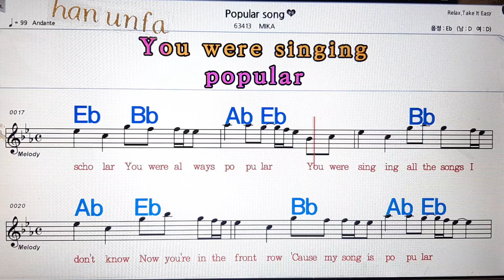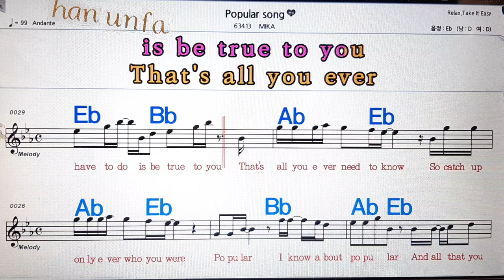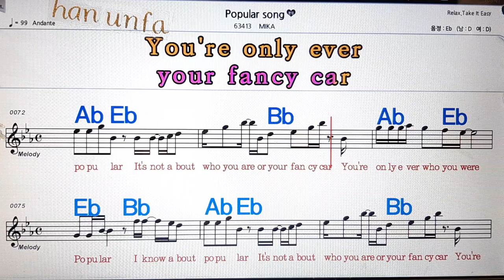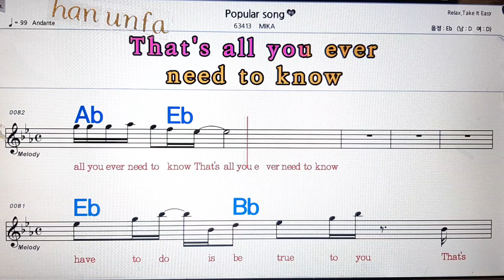Poplar song/Mika💋노래방, 통기타 , 코드 큰악보, 가라오케, 반주💖Karaoke, Sheet Music, Chord, MR